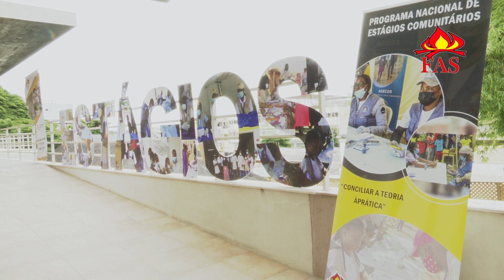FAS em exposição na Província de Benguela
À margem do Balanço Anual do FAS-Instituto de Desenvolvimento Local, que teve início hoje na Cidade de Benguela, está disponível, e aberta a visitas do público, uma exposição no pátio da sala de conferências do Hotel Mil Cidades. A exposição vai até quinta-feira, 02 de Fevereiro de 2023.